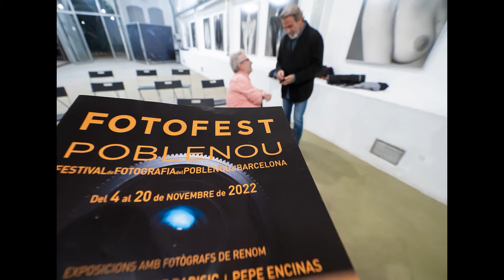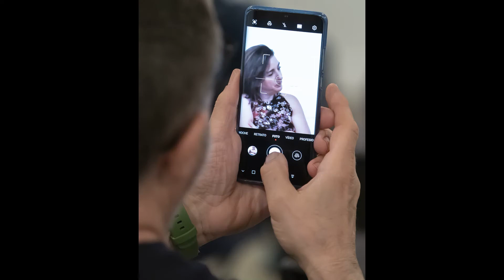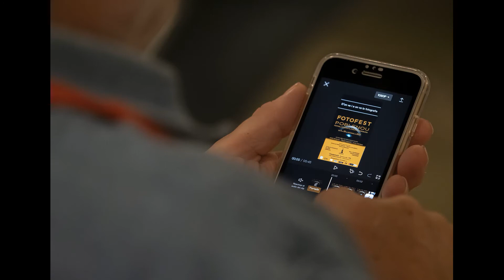Taula rodona Fotofest Palo Alto